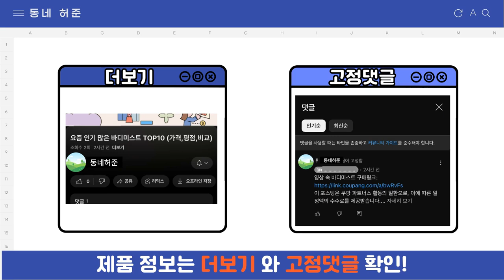요즘 인기 많은 허리베개 추천 TOP7 (가격,평점,비교)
요즘 가장 잘팔리는 허리베개 추천
 영상 속 허리베개 구매링크:

1위 : 11차입고 편안하고 낮은 바른 허리 베개 본품 + 커버 1개 추가 세트, 베이지
가격 : 28,600원

2위 : 스탠바이미베개 허리베개
가격 : 39,700원

3위 : 허리가 쉬는 시간 허쉬 베개
가격 : 28,800원

4위 : 슬룸 온열 3단 조절 허리 마사지기 허리베개 프로, SL-002(1개)
가격 : 89,900원

5위 : KORELAN 다용도 메모리폼 허리베개 온열 /안마 수면 베개 등받이 2in1
가격 : 35,800원

6위 : 높이조절 요추 다리 무릎 디스크 허리 베개 허리통전용베개 허리편애, 1개
가격 : 39,800원

7위 : 생활콕 프리미엄 수면 허리베개 침대허리쿠션
가격 : 17,900원